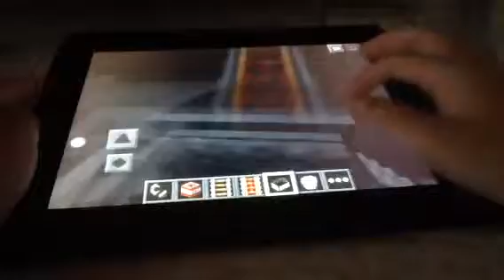Minecraft PE GRIEFING!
I use fire, lava and TNT to grief in this episode of Minecraft PE Griefing.